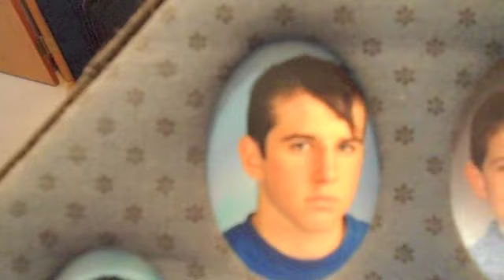Spend This Day With Me (Day 77 8/18/11)